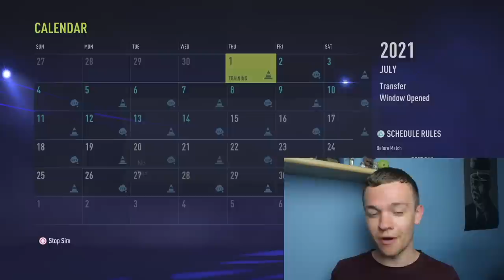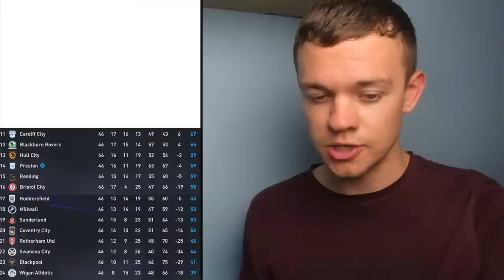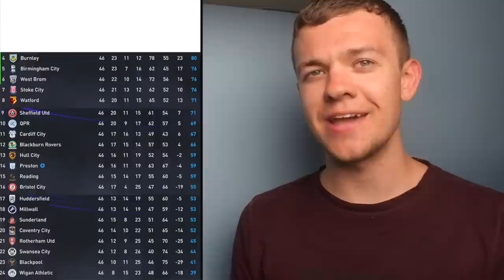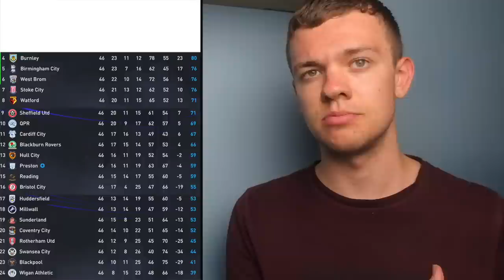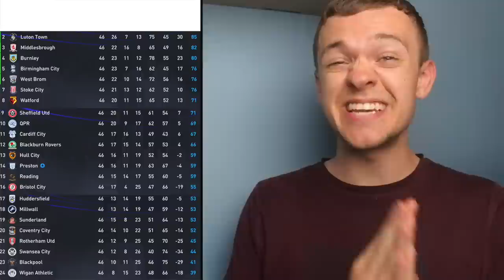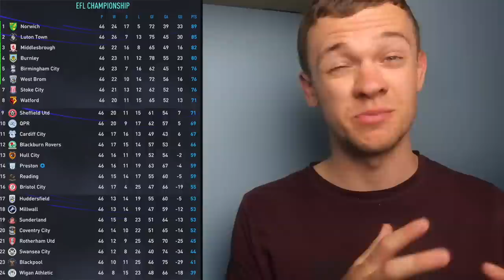SIMULATING THE UPCOMING CHAMPIONSHIP SEASON ON FIFA 22! WHO'S GOING UP & DOWN?!